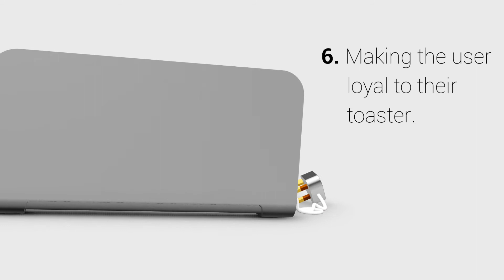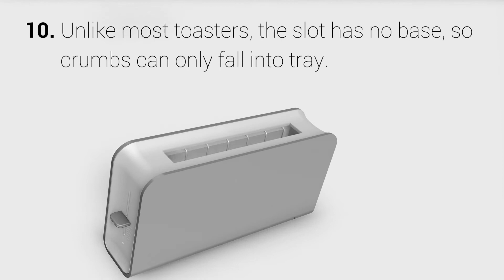Toaster Movie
Sorry about the spelling mistakes.